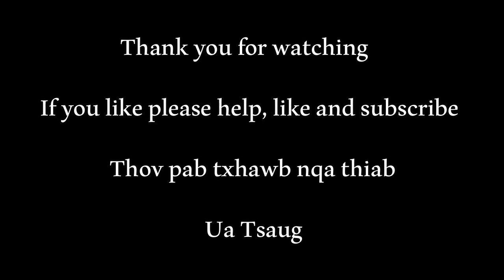Txoj kev ua teb thiab ua qwj noj su tom teb. Village farmers cooking lunch in the rice paddy. # 47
Cooking lunch and the real rural village life.